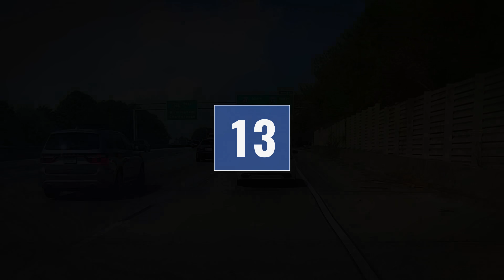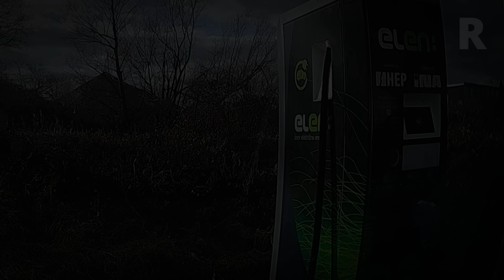DASH CAM SAVES YOUNG DRIVER IN CRASH | DASHCAM STORIES 101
We've lined up 20 incidents filmed on location by the men and women with dashcams in their cars. Road rage, hit-and-runs, idiots in cars, crashes and many more dashcam videos in the 101st episode of Dashcam Stories.